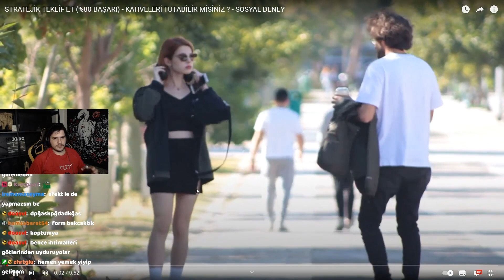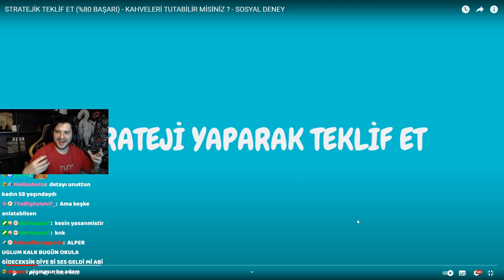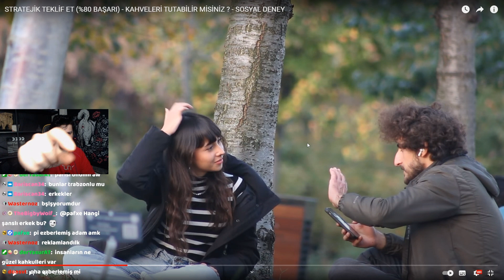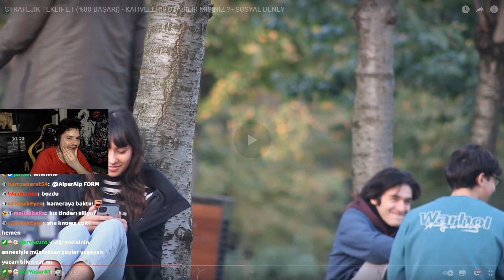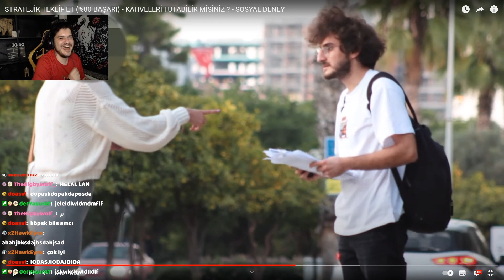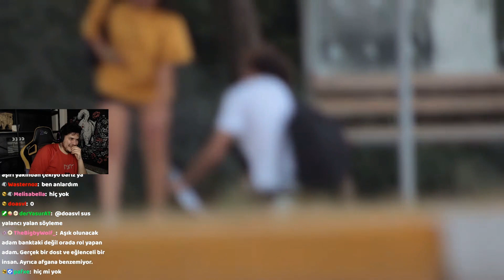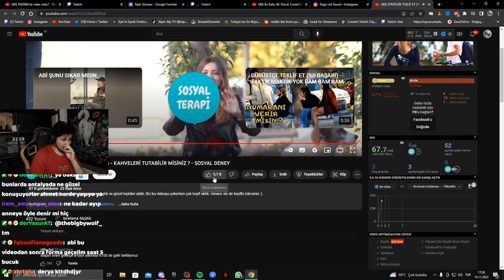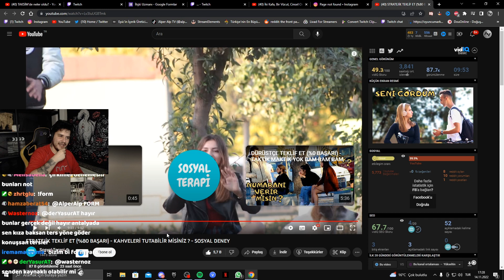AlperAlp - "STRATEJİK TEKLİF ET (%80 BAŞARI) - SOSYAL DENEY" İZLİYOR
AlperAlp - "STRATEJİK TEKLİF ET (%80 BAŞARI) - SOSYAL DENEY" İZLİYOR |  @Sosyal Terapi ​

➤ sizlere
Ayrıca bu ve bunun gibi videolar için kanala göz atabilirsiniz.